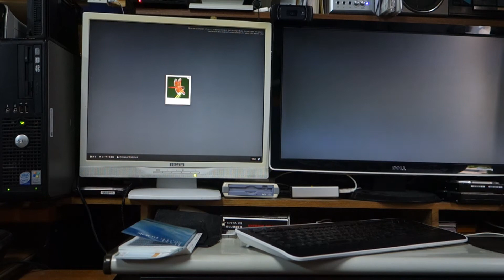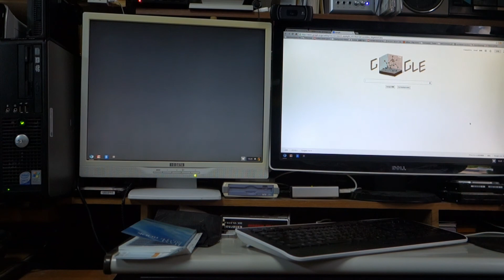デスクトップPCに Chrome OS をインストール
起動の様子
ブラウザーの表示速度が高速！！